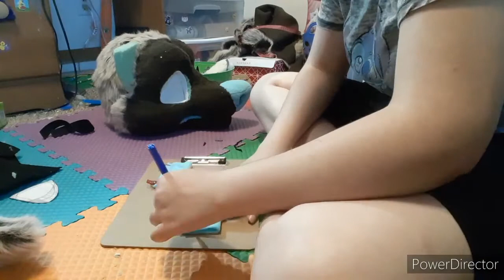Decora ppupp timelapse part 8